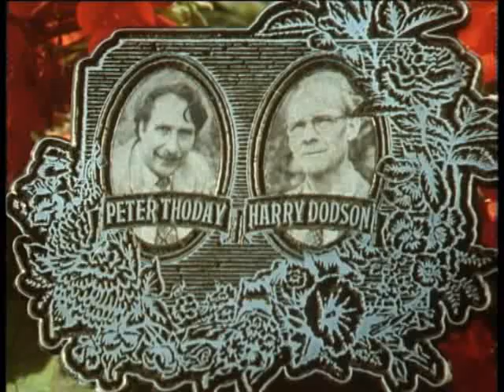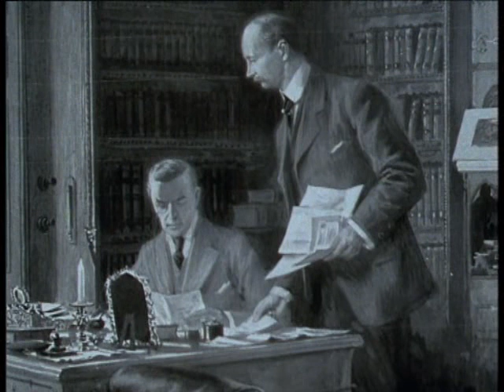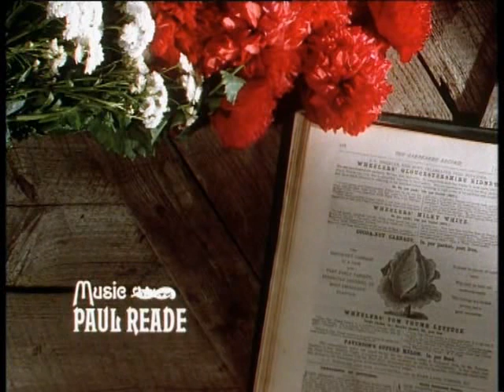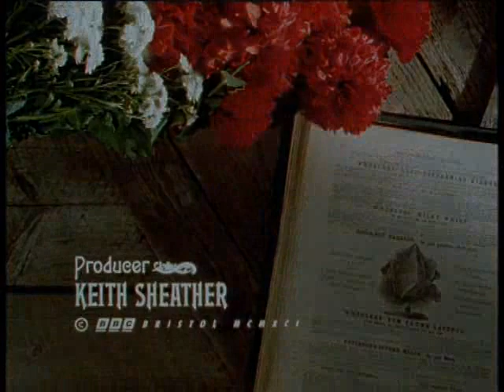The Victorian Flower Garden Episode 8